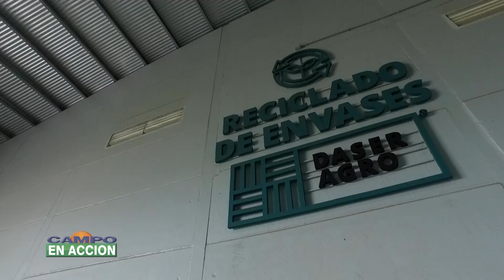Compromiso por la sustentabilidad de cara al futuro - Juan Lariguet